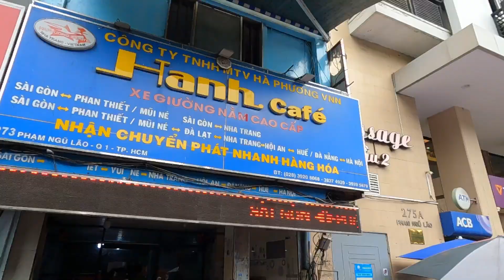베트남🇻🇳ep3. 호치민 여행 ||무이네에서 슬리핑 버스 타고 호치민 가기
무이네에서 호치민으로 슬리핑 버스를 타고 이동했습니다.
슬리핑 버스 리뷰와 호치민에서 1박 이용한 호텔 추천드립니다!
호치민 1군 중심가에 있어서 어디든 이동하기 편했어요!